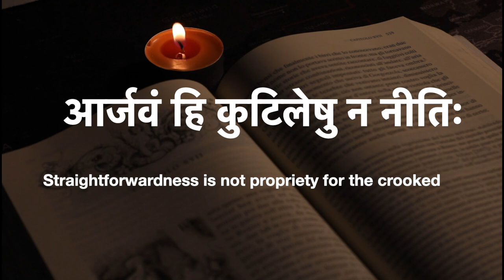Kāvyāmṛtam - 18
0:00 Intro
0:07 आरब्धा ह्यसमाप्तैव किं धीरैस्त्यज्यते क्रिया (कथासरित्सागरः)
         Do the brave abandon a task unaccomplished? (Kathāsaritsāgaraḥ)
0:19 अवधीरितानामपि उच्चैर्भवति लघीयसां हि धार्ष्ट्यम् (शिशुपालवधम्)
         The audacity of the lowly increases all the more if they are ignored
         (Śiśpālavadhaṁ)
0:33 आर्जवं हि कुटिलेषु न नीतिः (नैषधीयचरितम्)
         Straightforwardness is not propriety for the crooked
         (Naiṣadhīyacaritaṁ)
0:43 आत्मायत्तौ वृद्धिविनाशौ (चाणक्यनीतिः)
         Rise and fall are self-made (Cāṇakyanītiḥ)
0:52 अहेतुः पक्षपातो यस्तस्य नास्ति प्रतिक्रिया (उत्तररामचरितम्)
         There is no solution for being unreasonably partial (Uttararāmacaritaṁ)
1:03 Cncl Eng